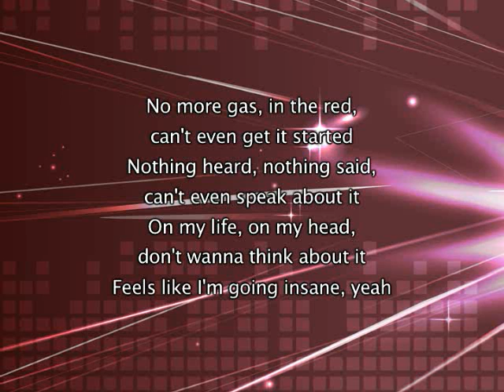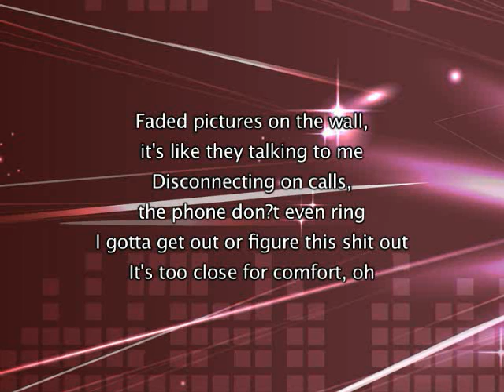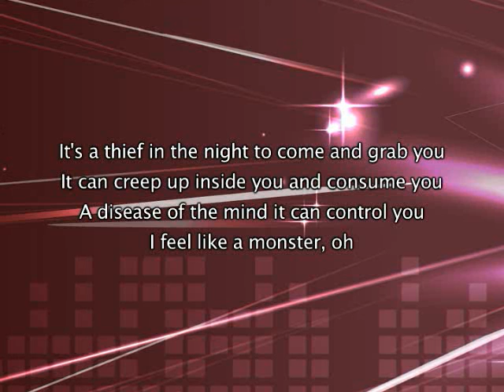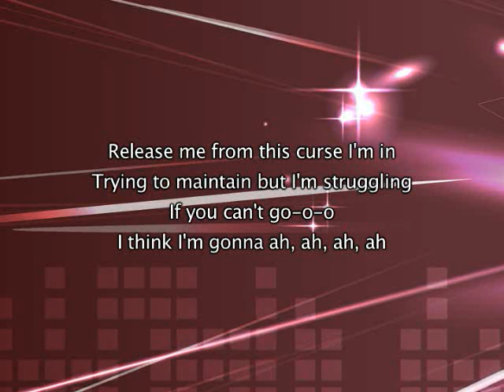Rihanna - Disturbia [with lyrics]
Rihanna - Disturbia, lyrics in video

I do not own this song, I simply uploaded it with the lyrics for everyone to enjoy, all copyright and credit for this music belongs to Rihanna and associated record label